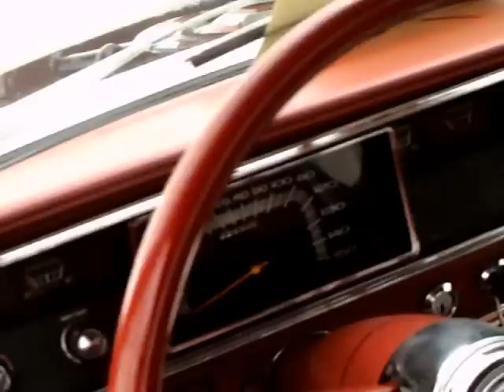1967 Plymouth Satellite GTX hardtop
A beautiful example!  440 c.i. engine with 3 speed Torqueflite automatic transmission.  This model has an aftermarket A/C unit installed.  Notice how colorful and perfect the interior is!